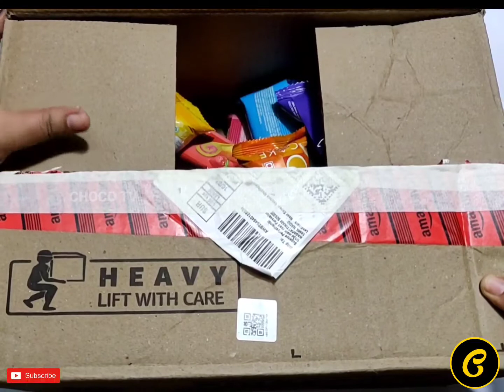Alot of yummy cakes into the box Reversed l ChocoTV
Alot of yummy cakes into the box Reversed l ChocoTV l

-Music Credits-
Random Videos ChocoTV :-